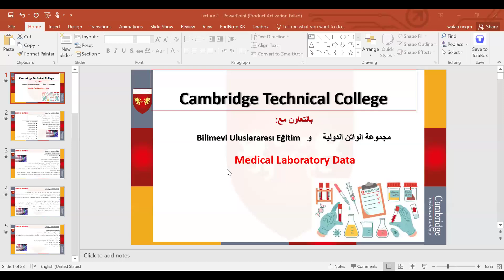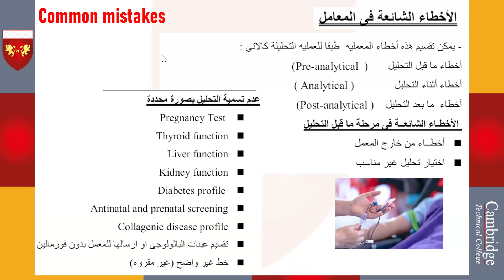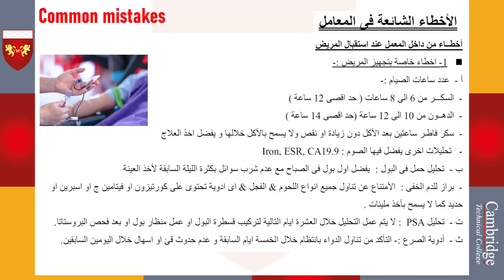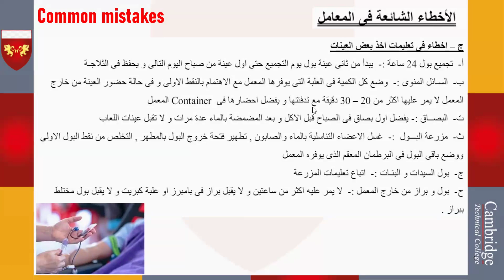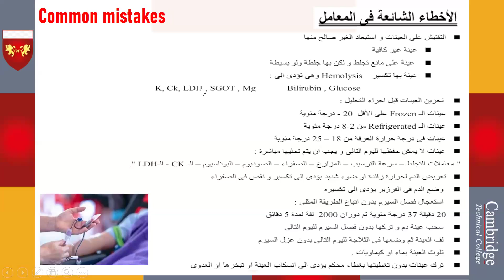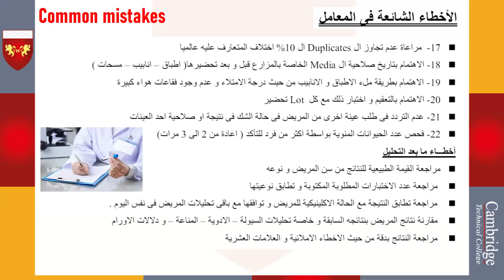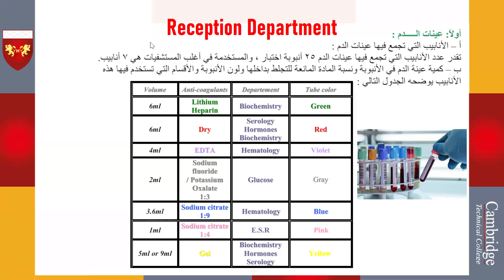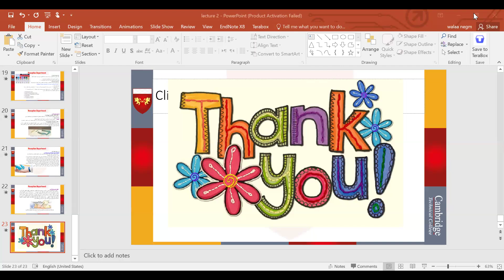دبلوم التخصصات الطبية / مادة قراءة التحاليل الطبية / المحاضرة 2